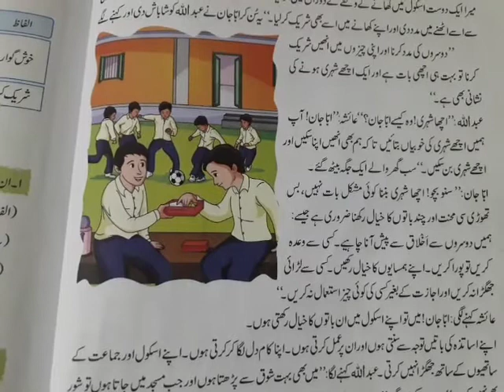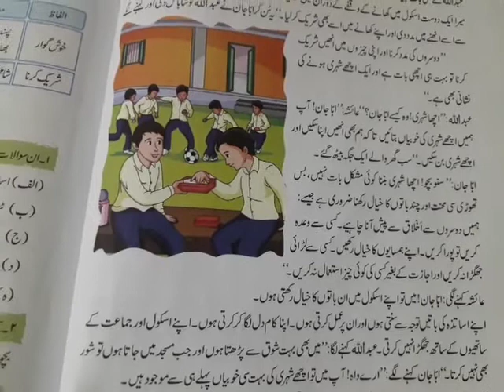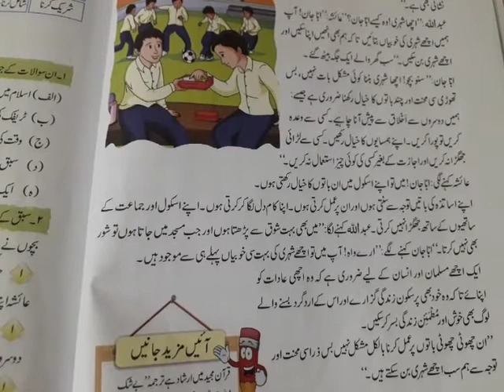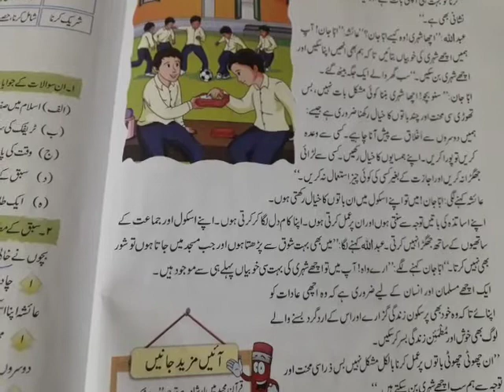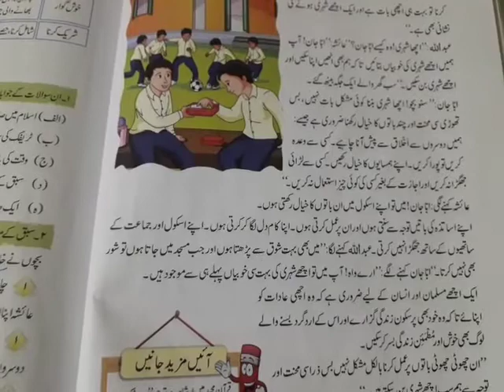Class 4th| Urdu Lesson No 8اچھا شہری| Online Classes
Class 4th| Urdu  Lesson No 8اچھا شہری| Online Classes Book Reading